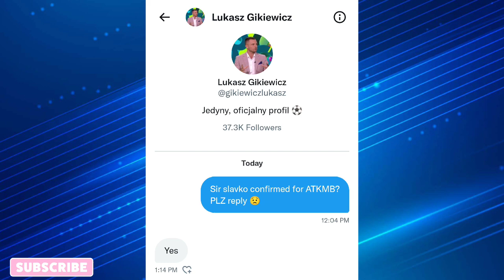🛑 চুপিচুপি Slavko Damjanovic কে সই করিয়ে চমক দিলো ATKMB দল😍Atk mohunbagan news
Mohunbagan
Atkmb
Atkmohunbagan
Atkmb transfer update
Atkmb news
Atkmb 2023 team
Atkmb new Foreigner
Atkmb new Foreigner update
atkmb new foreign
atkmb new foreign player
Atkmohunbagan
Atkmohunbagan news
Mohunbagan news today
Atkmb Playing11
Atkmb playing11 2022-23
Mohunbagan club news
Atk mohunbagan full squad
Mohunbagan full squad
Atk mohunbagan practice video
Mohunbagan player practice video
Atk mohunbagan CFL match
Atkmb vs OFC Match
Atk Mohunbagan vs Odisha FC
Atk Mohunbagan vs Odisha FC match highlights
Atk mohunbagan vs Odisha FC Playing11